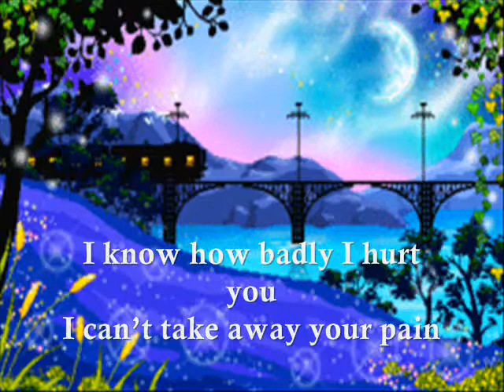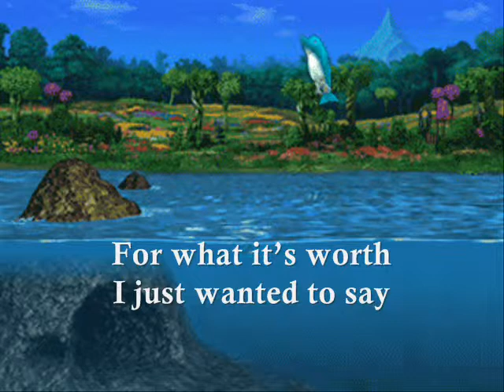Im sorry my love poems